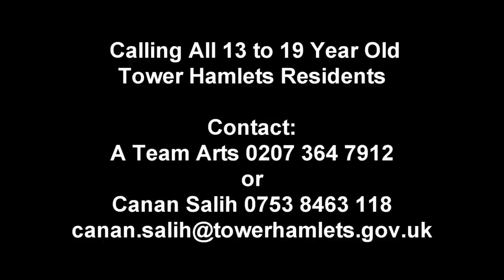1001 TRAILER 2010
1001 Nights, Eastern Tales
An underworld of love, magic, revenge and greed
Where circus, animation, drama and film entwine with world music, dance and puppetry.

To participate in this spectacular show contact

Auditions and Production begins September 2010
Must be 13 - 19 years old & live or study in Tower Hamlets.